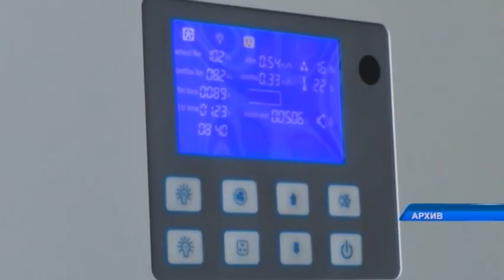Коронавирус жұқтырғандардың 31 пайызы - қызметтегі адамдар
Соңғы 6 күнде / өңірде коронавирус жұқтырудың 206 жағдайы тіркелді, ал соңғы тәулікте / қауіпті індет / 46 адамның бойынан анықталды. Бүгін санитар мамандар облыстағы эпидемиологиялық ахуалды баяндады. Өңірлік коммуникациялар қызметінің алаңында мектеп оқушыларының пандемия уақытында білім алуы да сөз болды.